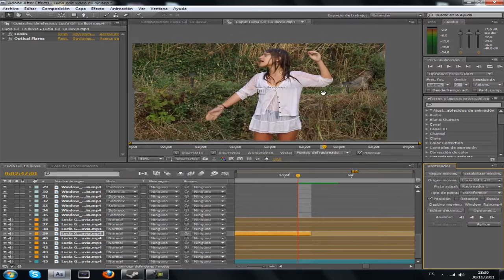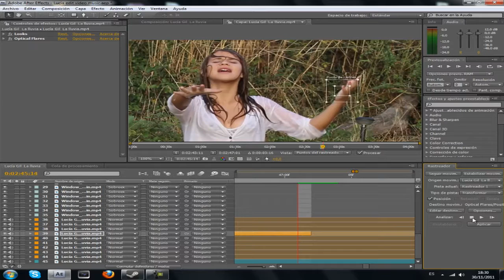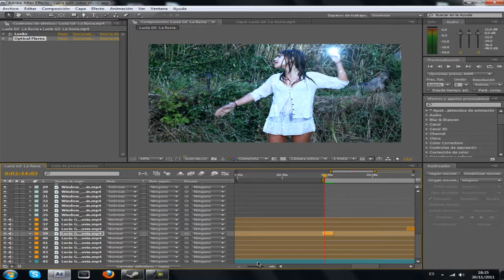Speed Arts Lucia Gil La Lluvia Video Edit by Pakillo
Es un edit de un video que subio lucia gil y pense en hacer alguna cosilla ^^

Like por pasar de los juegos de shooter :D